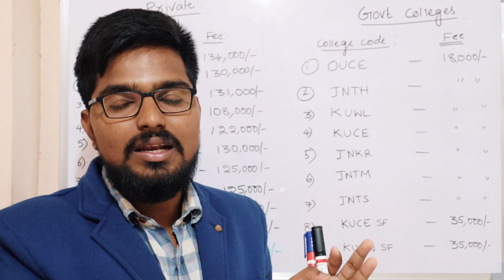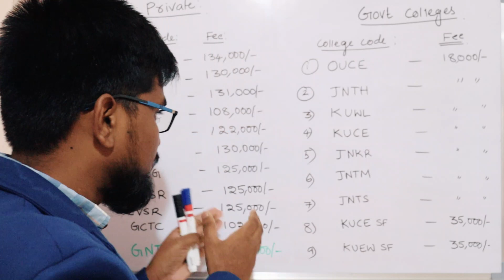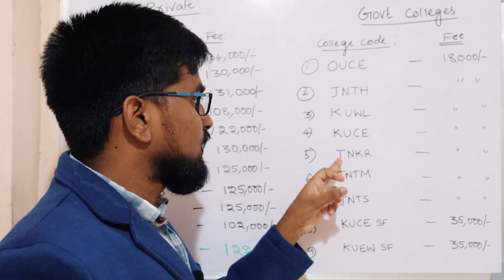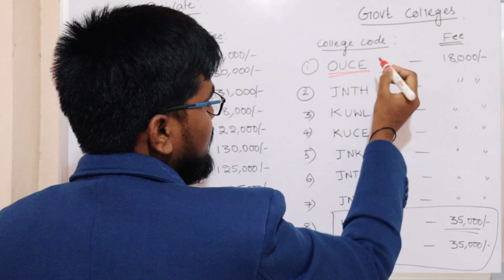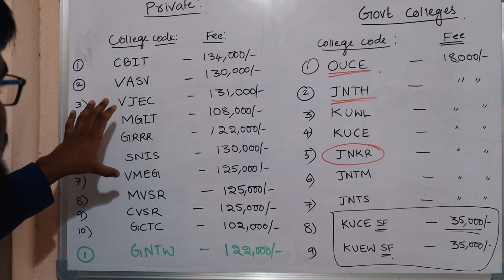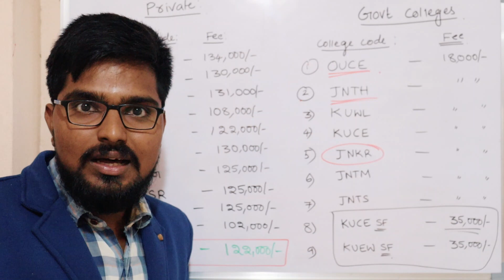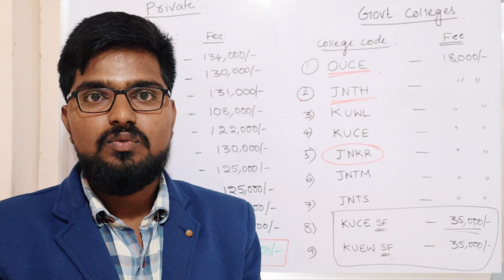TOP 10 ENGINEERING COLLEGES IN HYDERABD ||PULLAS ACADEMY||ECET 2022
Hey! Checkout this amazing course *MPC ECET 2021*.